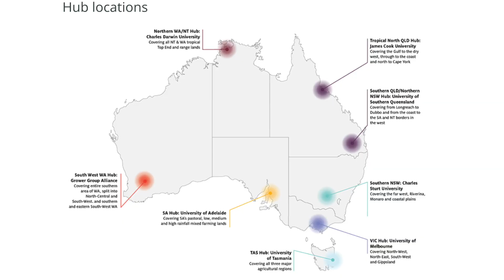Soil Training For On Farm Benefit Soil Science Australia Program in Agriculture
Soil Science Australia run a range of programs that link best practice research into soils and their conservation with farmers and other land managers. Today I'm finding out about one of their latest programs "Registered Soils Practitioner Training" that aims to skill up and benchmark advice being givent to land managers on a range of soils. People in all forms of Agriculture, not just the regenerative space benefit from connecting with accredited soils practitioners.